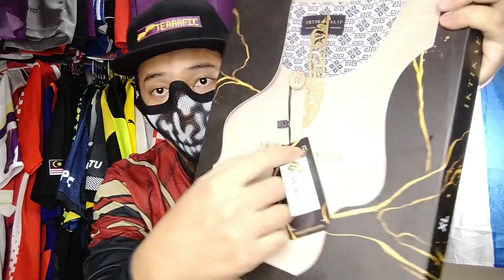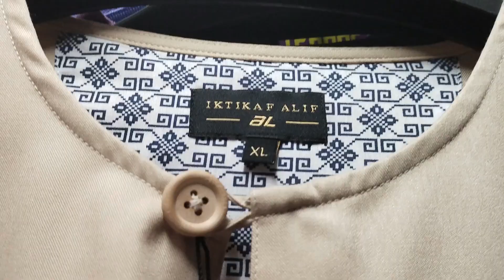AL IKHSAN KELUARKAN KURTA BERTEKNOLOGI TINGGI | TERRAFIC TV